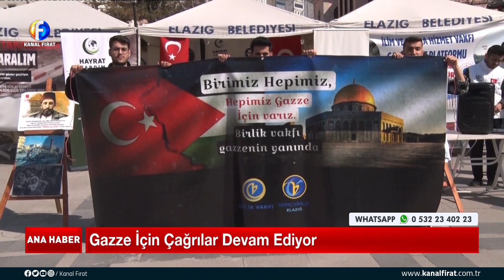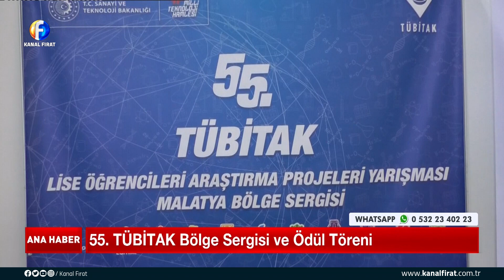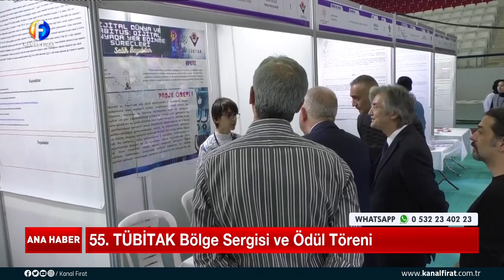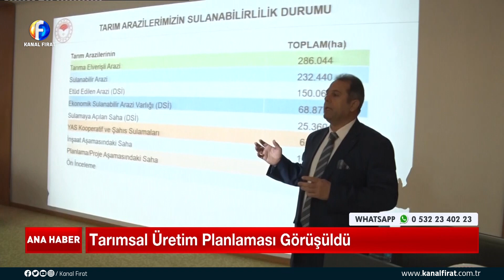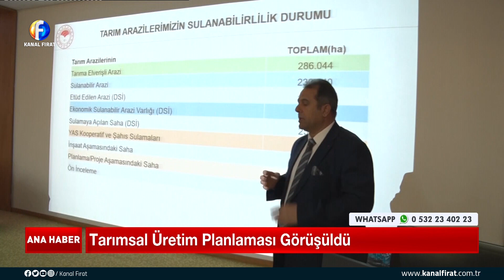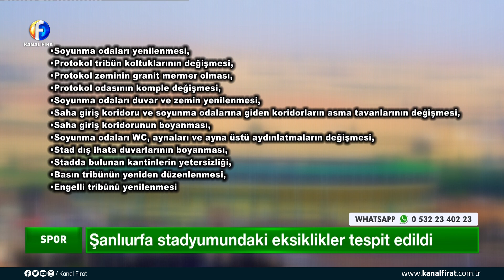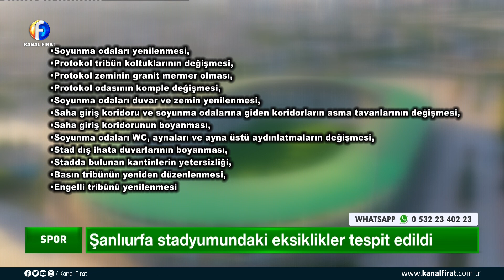Kanal Fırat Ana Haber Bülteni 04 03 2024